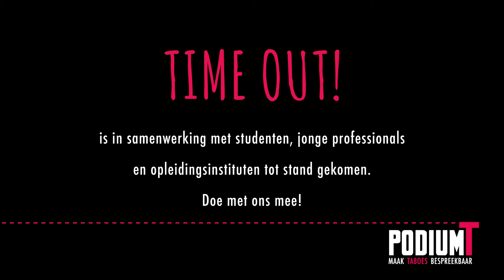Trailer TIME OUT!